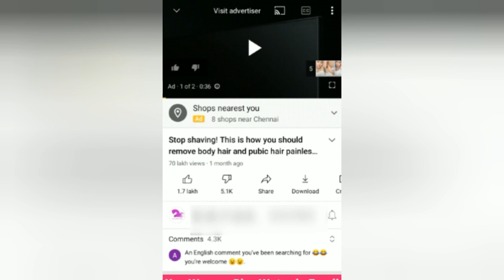Testing bikini line hair removal cream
Hai friends

பேஸ்டை உபயோகித்து முடிகளை எளிதாக அகற்றுவது எப்படி தமிழில் உங்களுக்காக